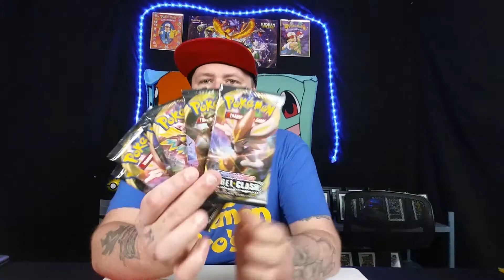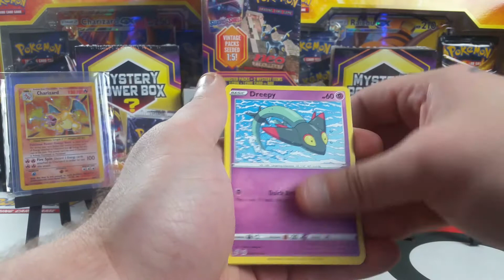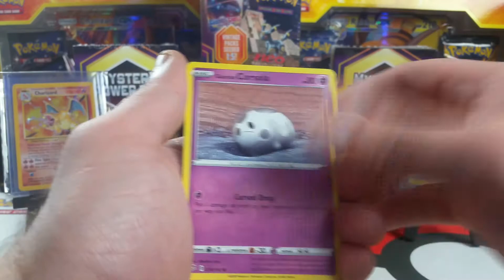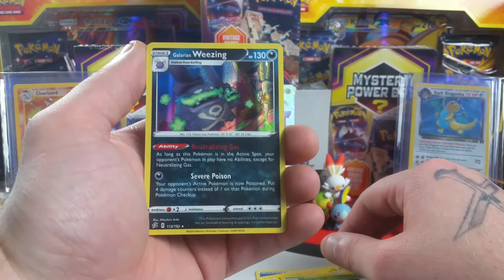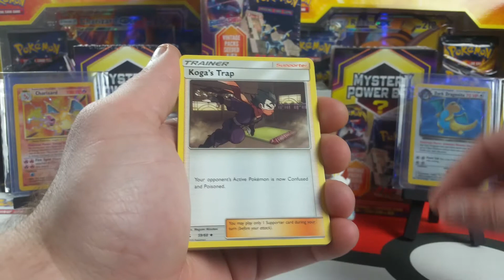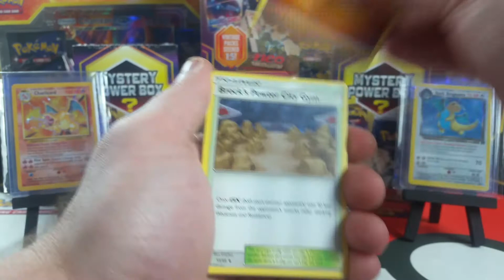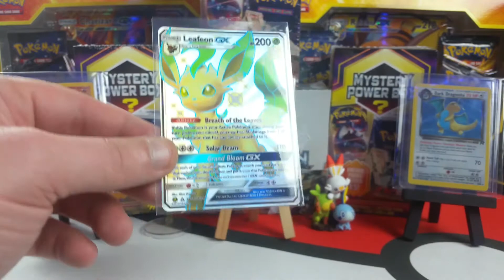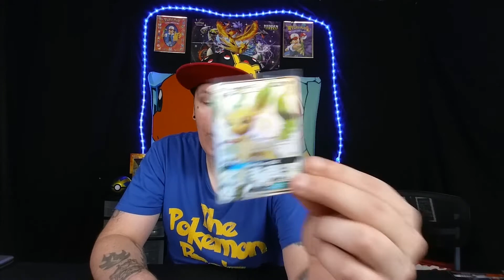***HIDDEN FATES***FULL ART SHINY & HYPER RARE PULLS***Opening rebel clash & hidden fates !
What's up pokemon bro fam ! We are back at it again with another awesome video for u guys ! Today we are cracking more rebel clash & hidden fates as well ! We got amazing pulls ! Guys help us out and smash that like button !

📨📨📨📨SEND THE POKEMON BROS MAIL ur package could be featured in the next video : 317 N 2nd street central city Kentucky 42330

Thanks again for all u guys support we really appreciate it ! U guys are awesome ! I know u guys can do it ! See ya in the next one !